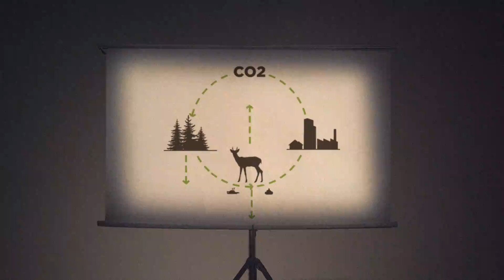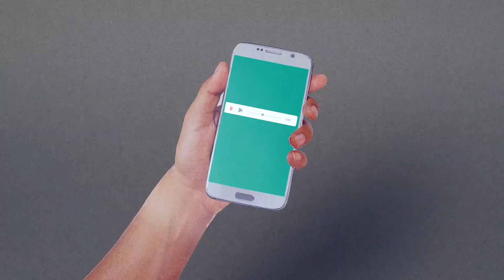¿Qué pasa con los humedales?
Agradecemos a Fundación Humedales
Secretaría de Industria y Desarrollo Productivo del Ministerio de Economía de Nación
CONICET y CONICET Documental
Productora Payé Cine
Eliel Jatib
por  facilitarnos imágenes para el desarrollo de este video.

🌄 Un pantano es un humedal.
Una laguna, también..
Un lago, un salar, una bahía.🚣🏽‍♀️

Entonces, un humedal es.

EnEsteHumedal pasan un montón de cosas. Te invitamos a descubrirlas.

¿Qué pasa con los humedales? es parte de una investigación del área de Recursos Naturales de Fundar sobre estos ecosistemas. Qué son los humedales, dónde están, por qué hace falta una ley y por qué no sale, y sobre todo cómo la seguimos una vez que se apruebe la norma: todo lo que necesitás saber sobre los humedales lo encontrás en estos documentos de trabajo 👇🏼

📌Humedales en tensión: debates legislativos y herramientas de gestión

📌Cinco puntos para destrabar la Ley de Humedales: la discusión detrás de los proyectos de ley